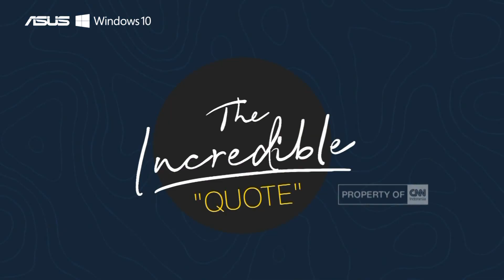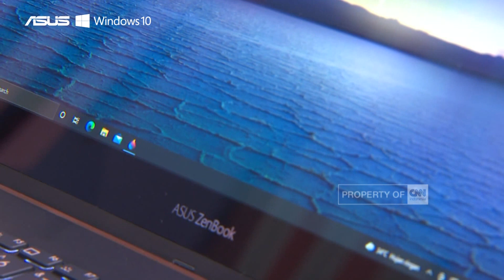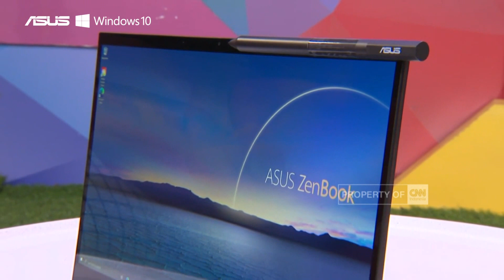RINALDY A YUNARDI MAESTRO DESIGNER AKSESORIS KELAS DUNIA - The Incredibles Eps. 4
Berawal dari menemukan lembar akrilik dan memotong kawat di pabrik, Rinaldy A Yunardi membuat berbagai potongan menjadi aksesoris berupa mahkota. Karya pertamanya yang diperkenalkan kepada teman-temannya membuat aksesoris designer ternama tersebut terus membuat kreativitas yang hingga kini, dikenal selebriti kelas dunia. Sebut saja Madonna, Lady Gaga, hingga Beyonce pernah menggunakannya. Maestro aksesoris designer ini hadir dalam program "The Incredibles" yang merupakan kolaborasi antara Asus dengan CNN Indonesia dengan dipandu host Pandji Pragiwaksono.